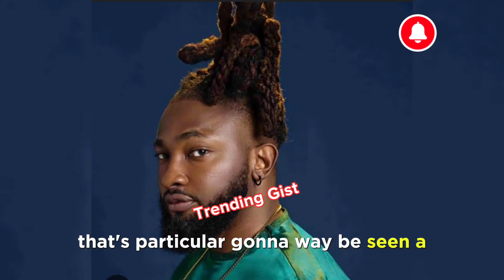Uti Nwachukwu Warns Women To Stop Bullying Men Who Identify As Guy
Uti Nwachkwu warns women to stop bullying men who identify as guy